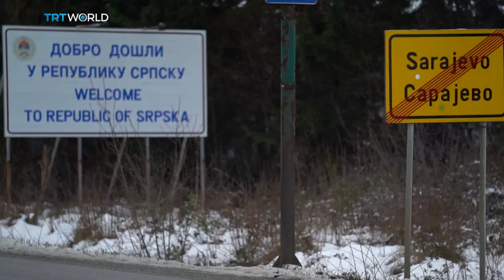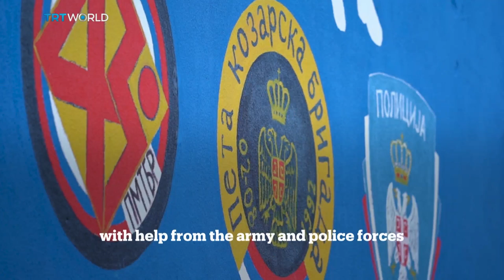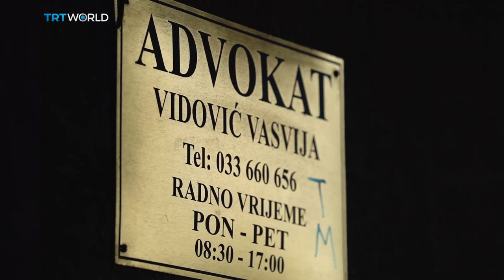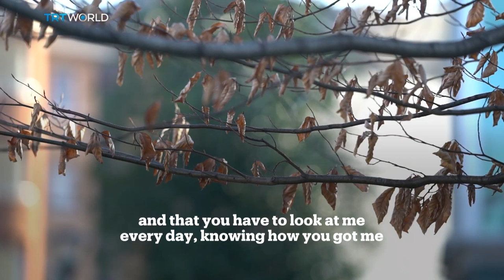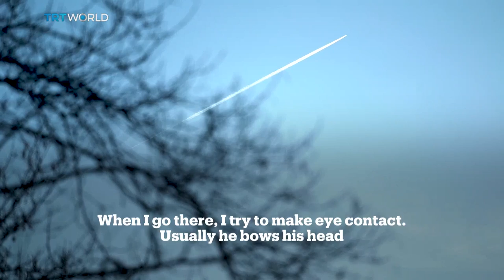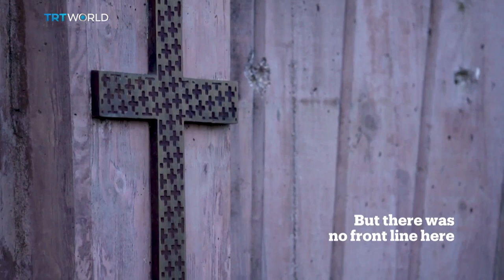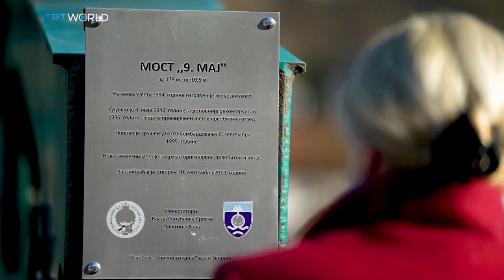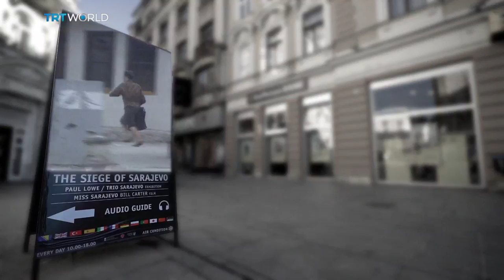Bosnia: A Frozen Reconciliation | Off The Grid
As a new war rages in Europe, the ghosts of an old one are resurfacing.

Almost three decades after guns went silent in Bosnia and Herzegovina, survivors of sexual violence and their unwanted children are still facing discrimination. Off The Grid met some of them.